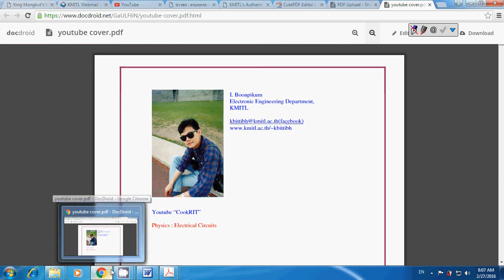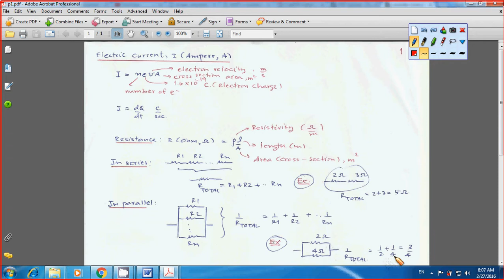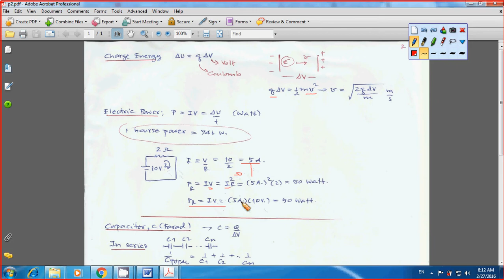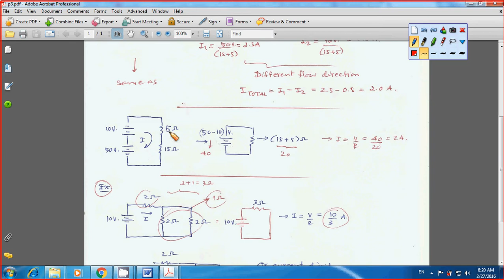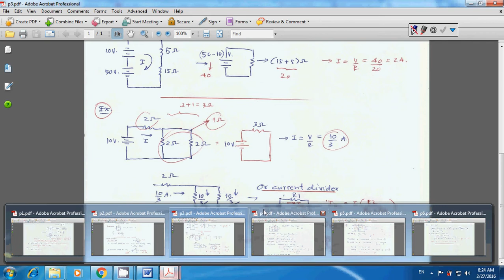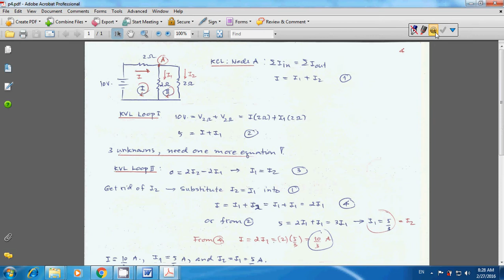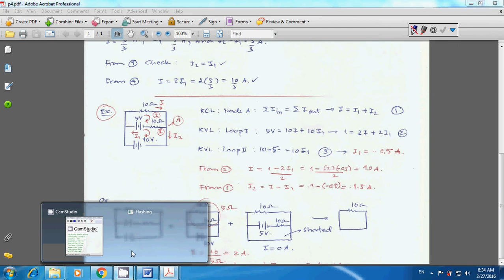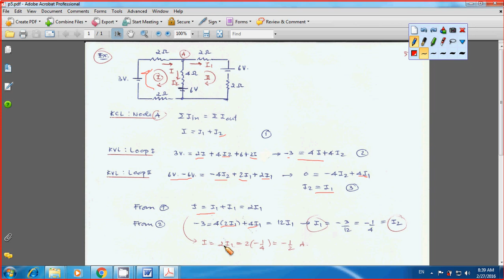Physics: Electrical Circuits(ไทย)